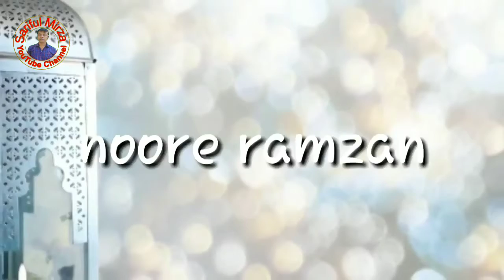Happy Ramadan 2020 | Ramadan Mubarak | Ramadan Special Video || by Sariful Mirza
Hello Friends-
Happy Ramadan 2020 to all my friends